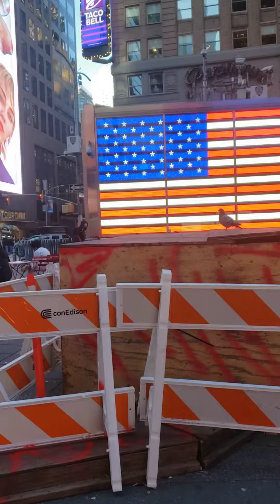the world's. greatest. cities. (2)